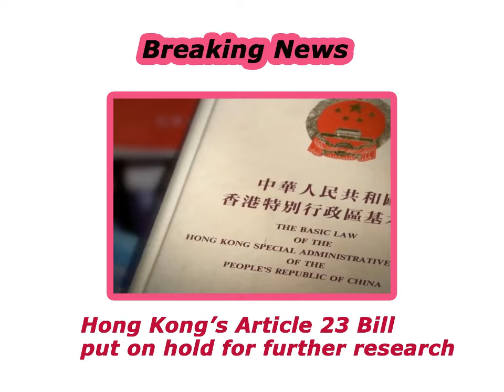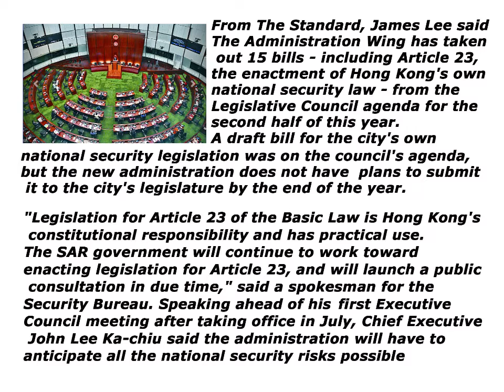2022 10 11 Breaking News Article 23 Suspense (English report)